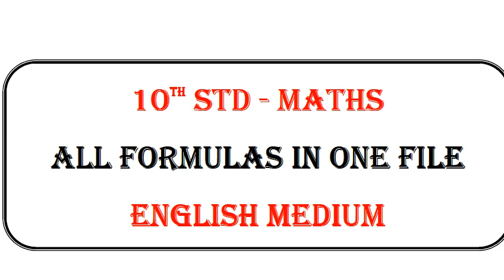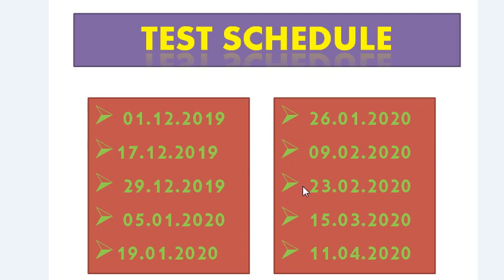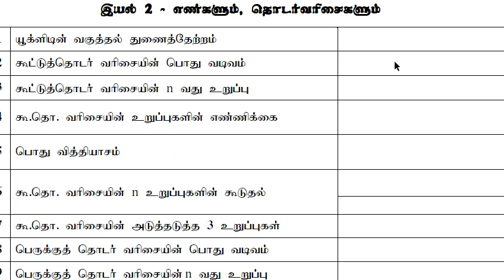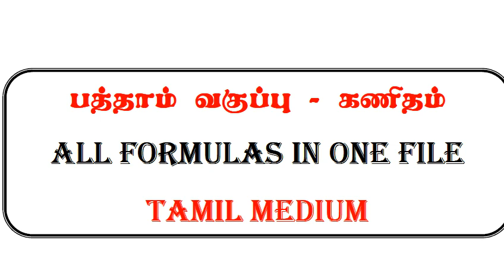10TH MATHS ALL CHAPTER FORMULAS | 5 minute maths